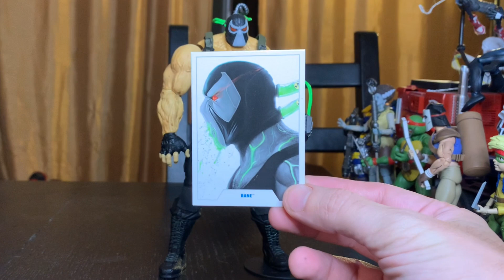** insane INTRO twist!! ** Part 3 of the croc master saga!!! Oh and McFarlane BANE REVIEW. DC toys!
madhattertoyreviews